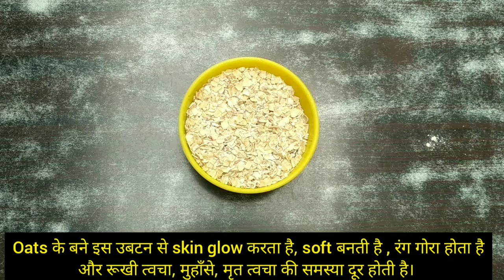सिर्फ 7 दिनों में रुखी और बेजान त्वचा दूर कर गोरी और निखरी त्वचा पाने के लिए करें ये आसान उपाय।